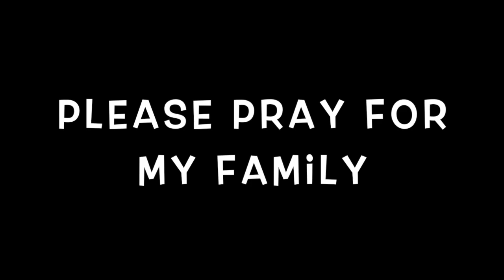বাংলা# ব্লগ / যার জন্য এত কষ্ট করলাম সেই আমার মনটা এভাবে ভেঙ্গে দিলো ?/bangladeshi mom vlog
দেশি ব্লগার , ব্লগ , ব্লগার , রমজান ব্লগ